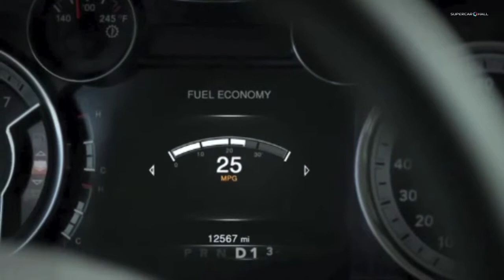Kien - Dodge RAM 2013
Guts, Glory, RAM